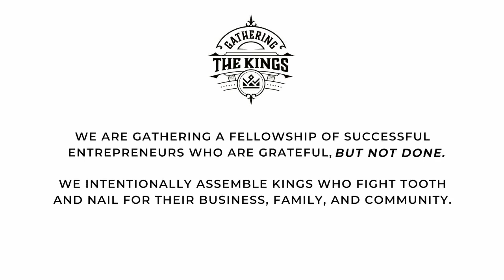How And When To Use Collaborative Problem-Solving To Benefit Your Business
Chaz Wolfe & Barry Wurzel - Gathering The Kings Podcast Ep. 184

Barry Wurzel is a successful businessman in the design-build world. He started his career working for a GC before starting his own business. In this episode, Chaz talks to Barry about collaborative problem-solving, firing clients, saying no to money, staying in your lane, and more.

Wurzel Builders offers services in GC, Design Builds, Commercial and Government work, HVAC, and Concrete Cutting. Barry's success has enabled him to expand into the HVAC, electric service, and concrete cutting industries.

If you're an entrepreneur looking for tips on how to grow your business or improve your problem-solving skills, this episode is a must-listen.

[02:02]  Intro to Barry and his businesses
[02:40]  Barry’s Why
[03:38]  An example of Barry being an industry disruptor
[08:47]  Why Barry believes so strongly in collaborative problem solving
[11:42]  A good decision Barry made in his business
[13:55]  How Barry maintains poise while making difficult decisions
[17:07]  Firing clients
[18:02]  The darkside of growing too quickly
[21:53]  How to balance moving fast and building systems
[23:46]  Barry’s advice to business owners that don’t have any time
[27:20]  Barry’s #1 KPI
[30:38]  Barry’s thoughts on intentionally networking or masterminding
[33:26]  How Barry goes all in with his family and business
[38:21]  How to connect with Barry
[39:16]  Info on Gathering The Kings Mastermind Roundtable

Notable Quotes:

“Even though the hard line is sometimes the path you need to take, I always search for the solution first. I work with the end in mind and collaborate to solve problems," says Barry Wurzel.

"Try to find a collaborative way to solve the problem in most situations possible," advises Barry Wurzel.

"When the warning signs are on and the warning light on the dashboard is blinking, you need to take action," says Barry Wurzel.

"Whatever amount of money is on the other side of that finish line is almost never worth the brain damage it takes to get there," advises Barry Wurzel.

"Trust your instinct and your gut," says Barry Wurzel.

Monday Morning Leadership by David Cottrell

Let’s Connect!